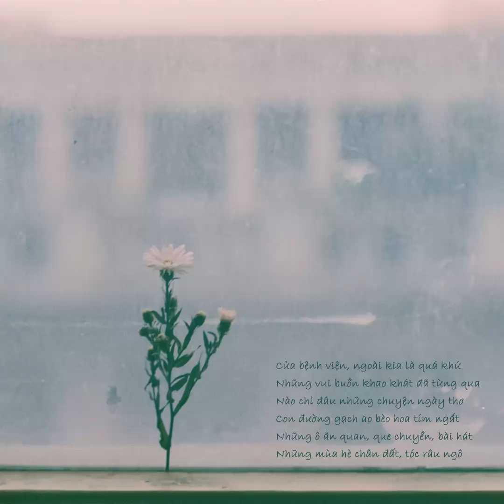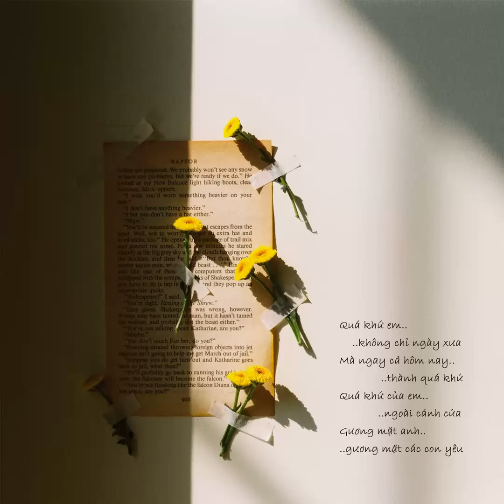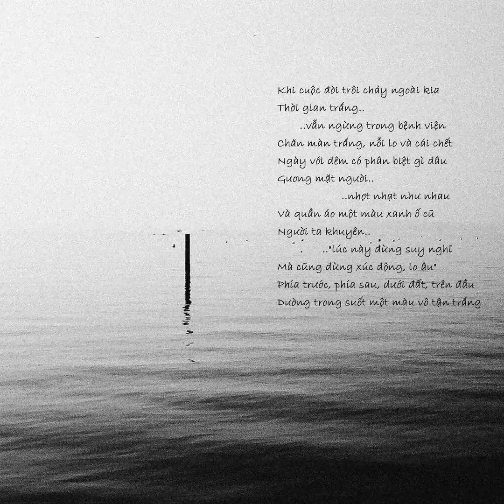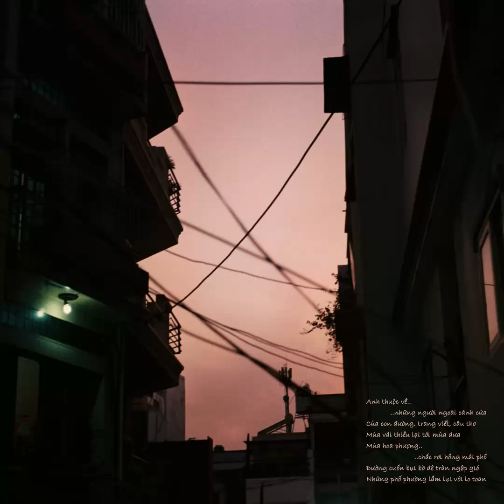Thời Gian Trắng - Xuân Quỳnh | Bài Thơ Cuối Cùng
Giọng Đọc: NSƯT Phan Muôn
Đây là bài thơ cuối cùng của Xuân Quỳnh, được viết vào tháng 6-1988.